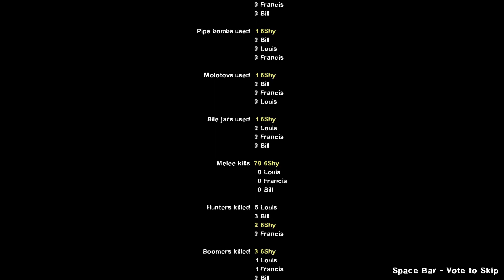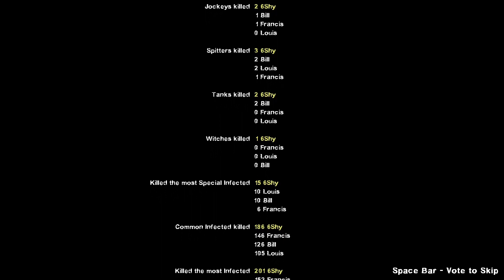Left 4 Dead 2, but it's CHRISTMAS!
merry christmas bois! hope you all have a wonderful day and hopefully I can make it better with this video! :D love y'all - 6Shy

hope you all have a wonderful day btw :)